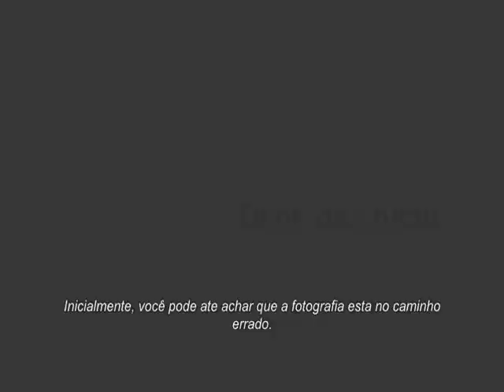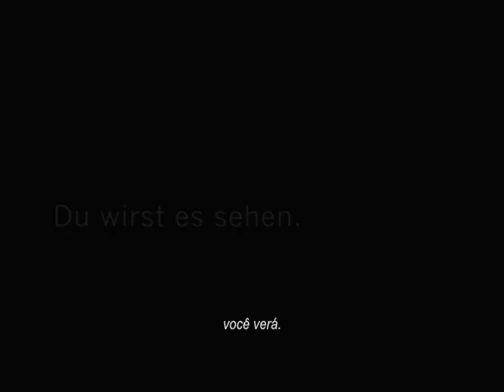Bem-vinda ao Brasil, m-Monochrom.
Fan-made Video feito em resposta ao Filme Alma - Leica

Achei que era no mínimo educado, mostrar à esta m-Monochrom que chegou, algumas diferenças desde o tempo que ela era viva. Para que ela nao se assute muito. Portanto, pedi a uma m4 que narrasse algumas das novidades.

Budget (US$ 5,00 - para pagar leitura do texto por uma garota alemã via Fiverr.com)

Todo o conteúdo foi utilizado de acordo com a Creative Commons. E este video também pode ser utilizado seguindo as regras da mesma.

Todas as fotos selecionadas no Flicker que permitiam uso com a Creative Commons.
I can see the difference? instagram iphoneography food marketing artisticlicence? - Podknox Wapster
So Adobe Lightroom 4 is Out Today, It's All About the Light Baby, All About the Light - Thomas Hawk